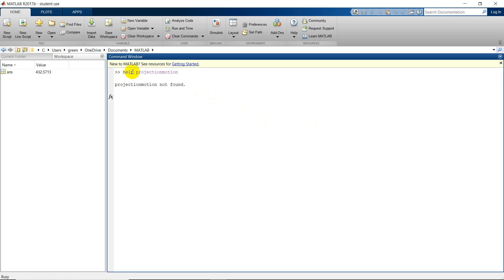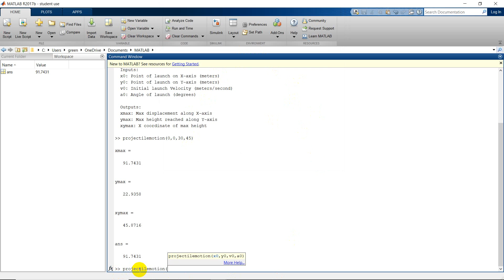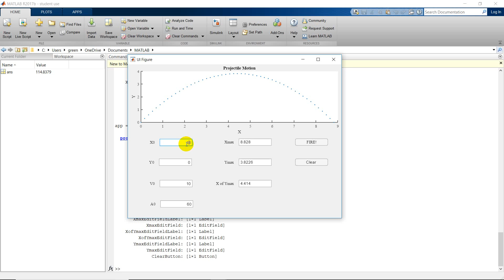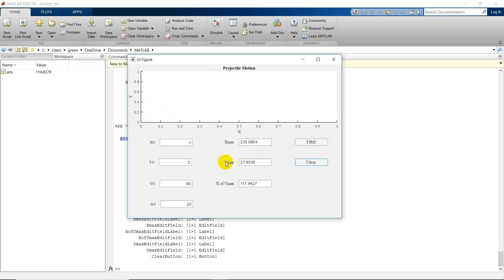Projectile Motion MATLAB Project w/GUI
My MATLAB project demonstration for ENGR-267 at Oregon Tech Wilsonville with Dr. Mateo Aboy.

Takes user inputs for x0, y0, v0, and a0 to give xmax, ymax, and xymax, as well as plotting the trajectory.